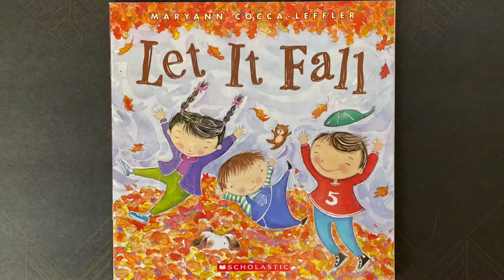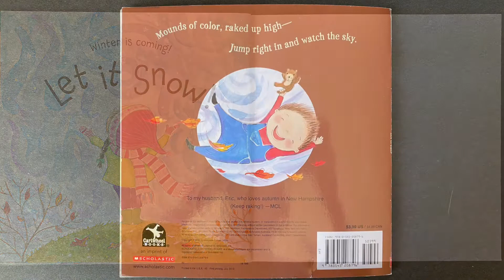7세 책읽는 크리스 Let It Fall read by Christopher